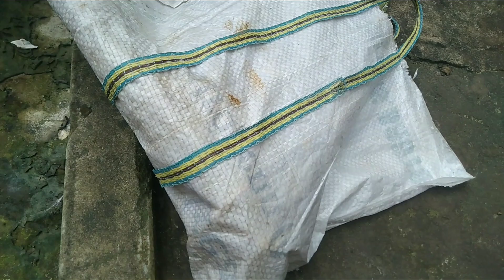Takly basor ni tabok se sikamuk by muya 😱||Trying first time 🤔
Takly basor ni tabok se sikamuk by muya 😱

First time trying 🤔